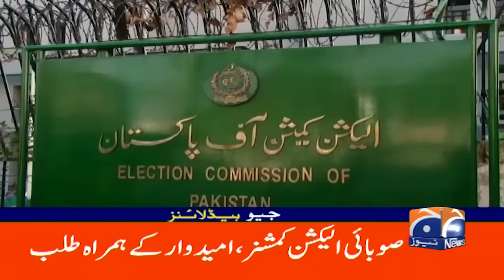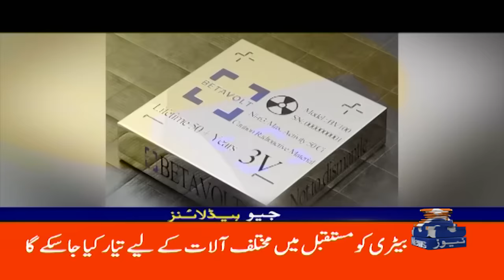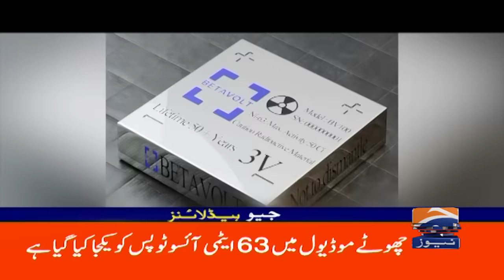Geo Headlines 6 AM | Khawaja Asif's attack on PTI | 15th January 2024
GeoHeadlines 6 AM | 15th January 2024 | GEO NEWS